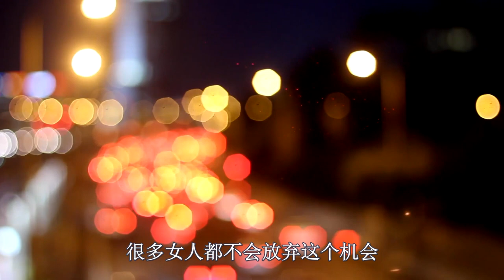中年女人有意讓你得逞，會忍不住釋放這幾個信號，男人看懂了就主動一點！ 【夕陽紅】